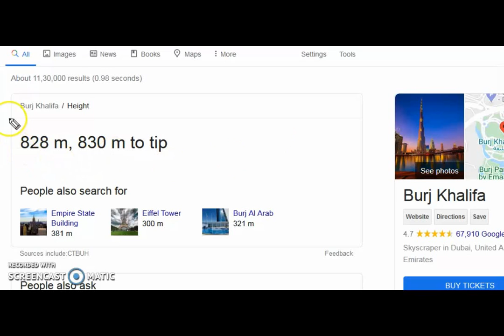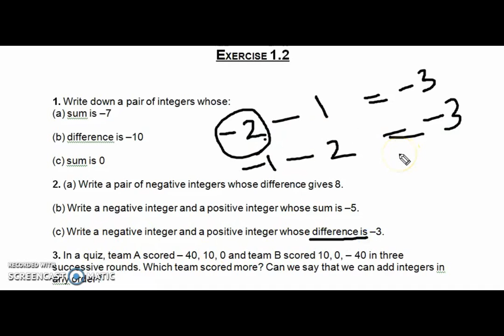qn 1 qn 2 class 7 MATHS ch 1 ex 1.2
class 7 MATHS ch 1 ex 1.2 qn 1 qn 2